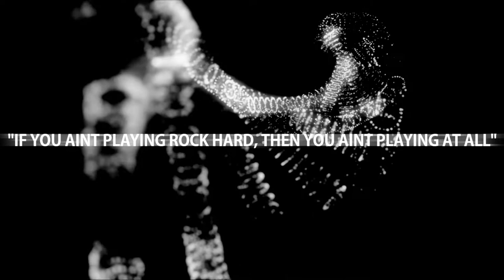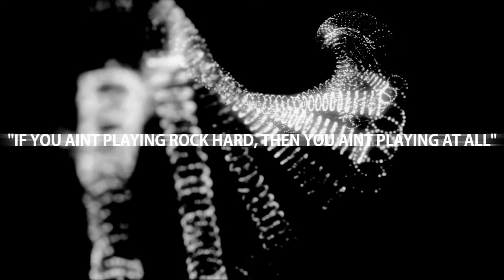Final Fantasy XIV Heavensward Xsv Gamer Beam Live Stream Part1 Gameplay HD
Here a short segment from last Saturdays (14th January 2017) 3hr Live Stream on Beam. This Stream was my first ever, so had a couple of technical hiccups although in the end things worked great, we played Final Fantasy XIV Realm Reborn.

Wednesday's 9:30pm (GMT+1) & Saturday's 9:30pm (GMT+1)